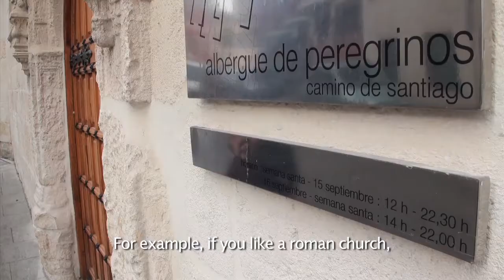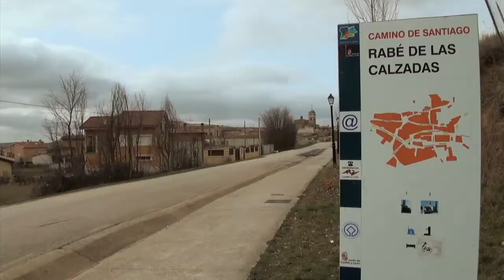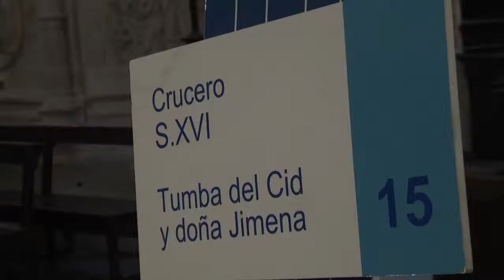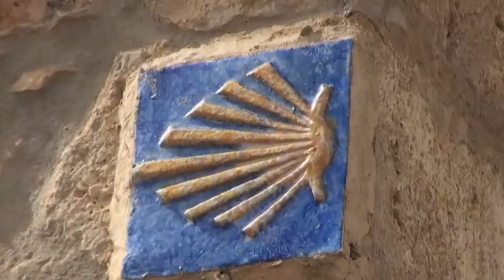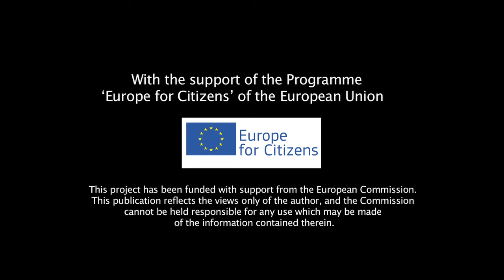ESPAGNE-en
They are aged between 20 and 26 and most of them Erasmus Students.Through their video reportages, shot in member countries of the European Union and in potential candidate countries, they are our eyes and ears taking off to meet with our European civil society.